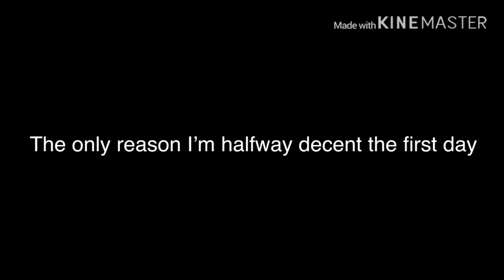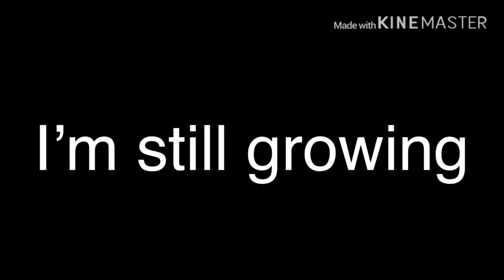My 4 day claw progression on Fortnite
Hope you enjoyed you’ll get better